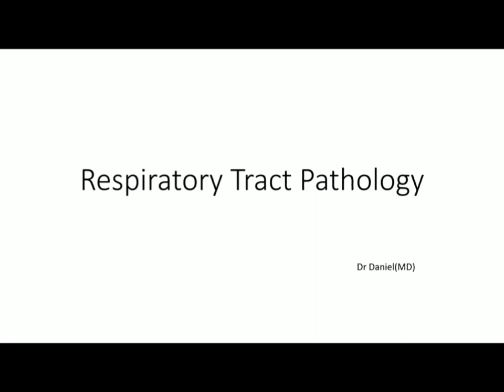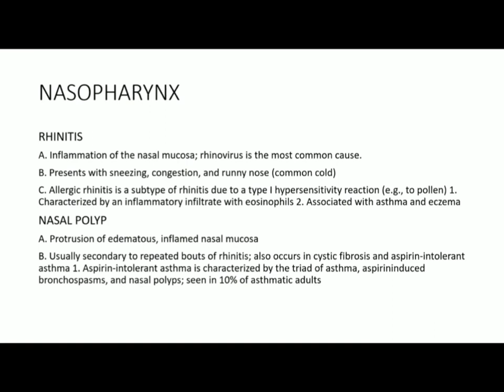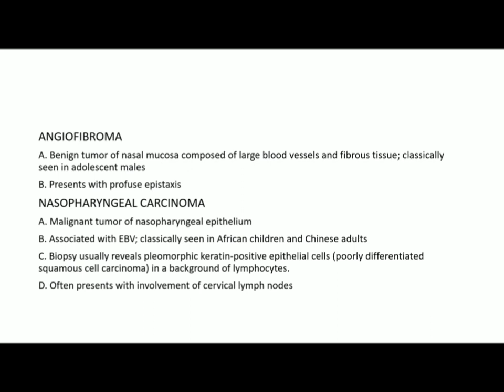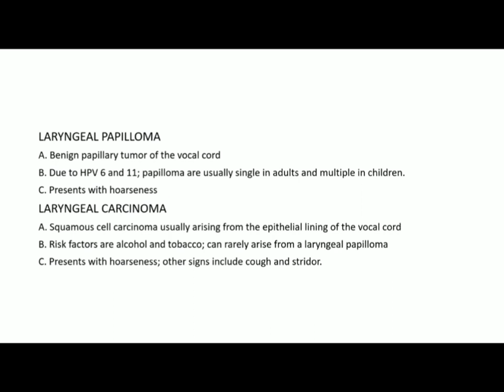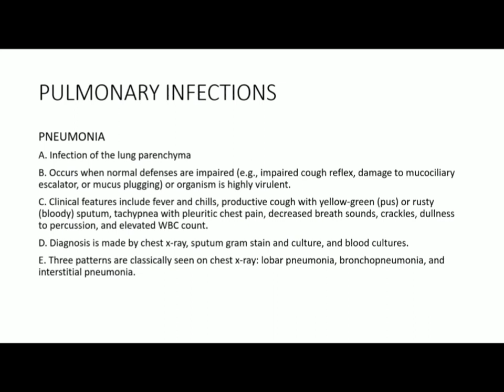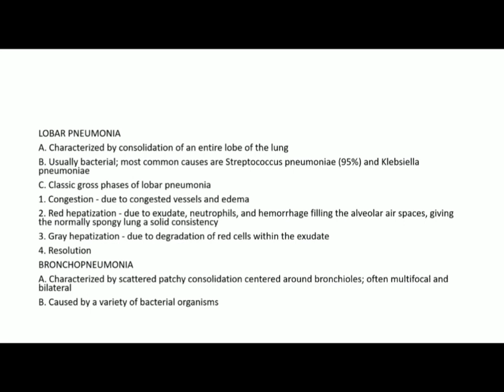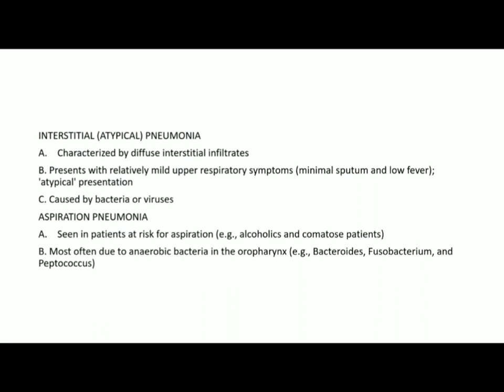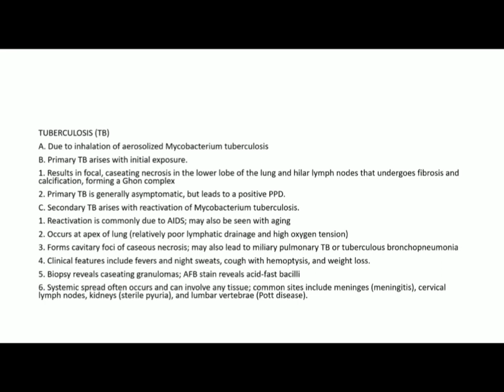Respiratory Pathology Part 1 In Amharic